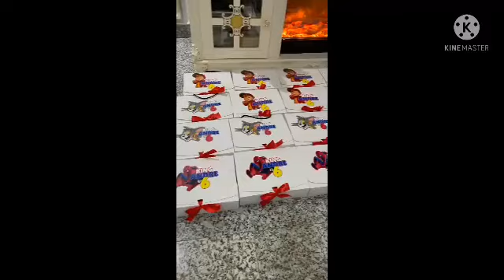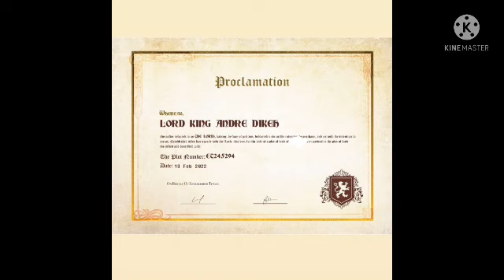Tonto Dike Celebrates her son's birthday in $tyle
Today is King's birthday, happy birthday to him